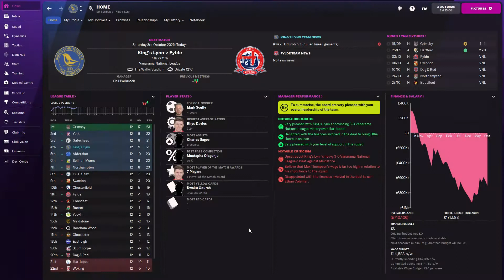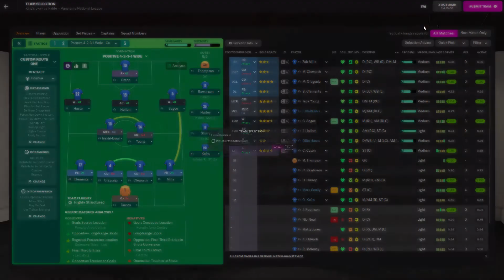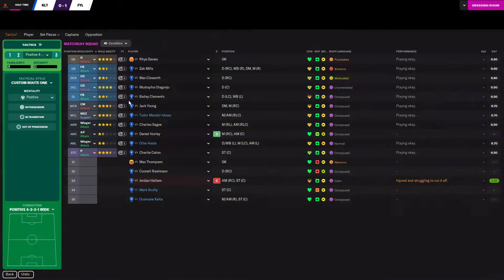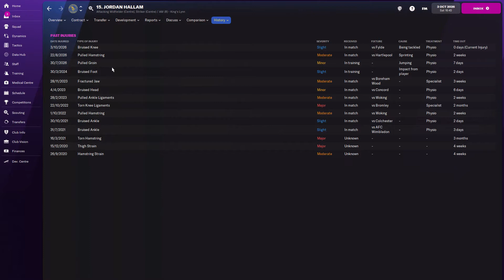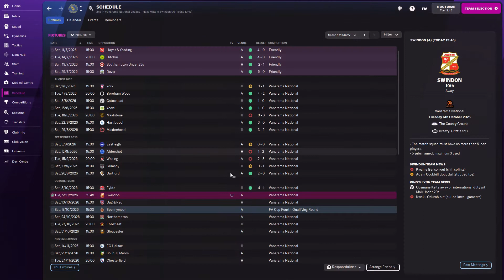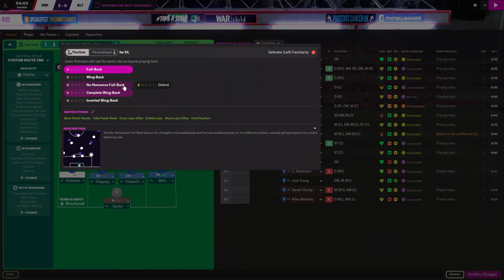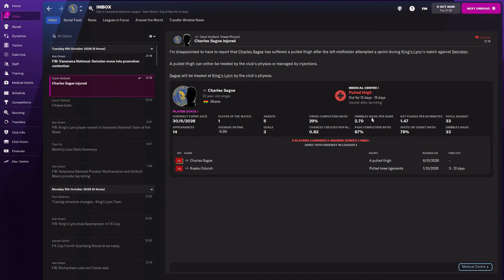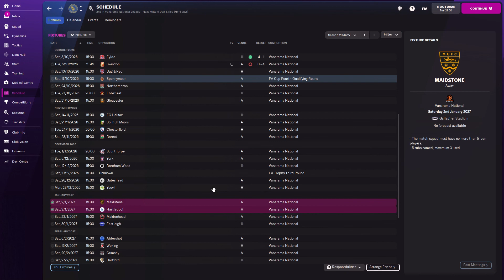FM22 - Kings Lynn - Part 32 - Hot to Cold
In this video we are still early in the season with this new look Kings Lynn side. We have games against Flyde and Swindon ahead of us...